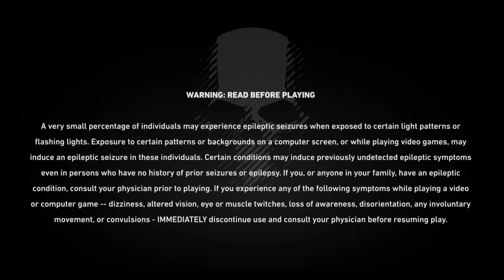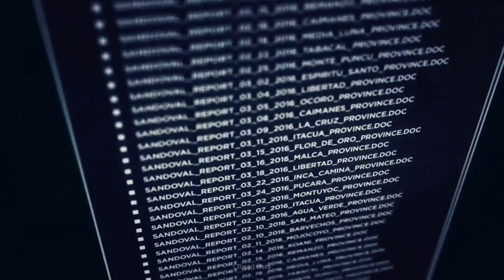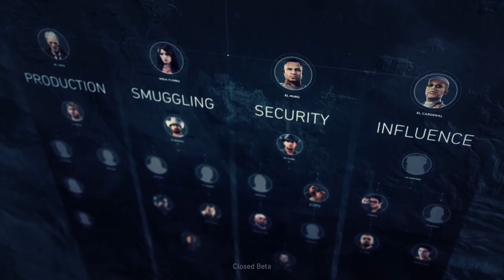Let's Play Ghost Recon Wildlands Beta Part 1- Intro+Customization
Hello everyone and welcome to the Ghost Recon Wildlands Beta.
In this first part of the Beta i show you the introduction and the customization items available
Ghost Recon Wildlands Is Set To Release March 7th 2017 For PS4, Xbox One and PC (Steam)
Stay Awesome!